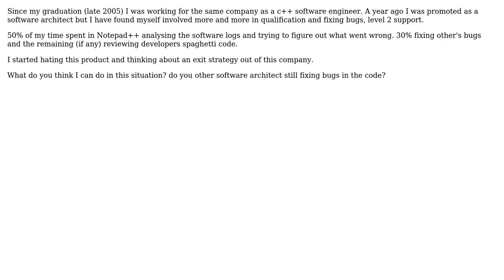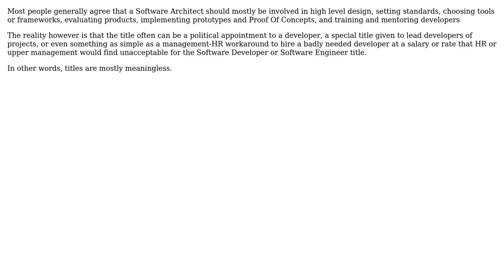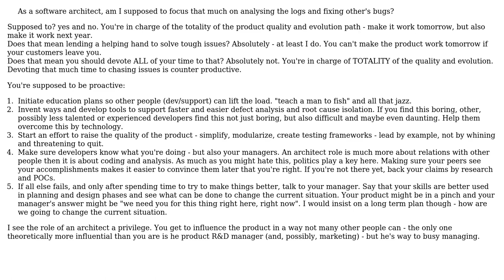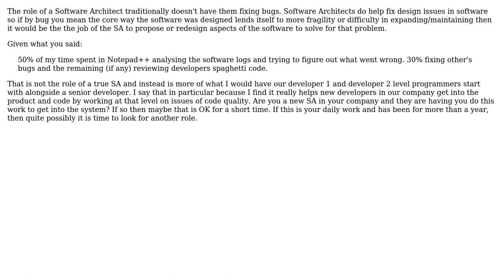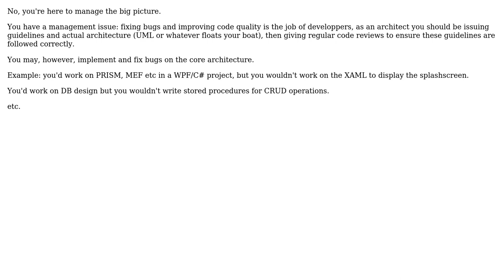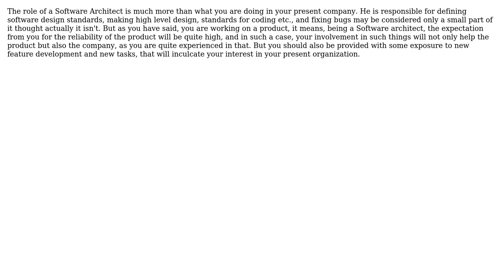As a software architect, am I supposed to focus that much on analysing the logs and fixing...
Software Engineering: As a software architect, am I supposed to focus that much on analysing the logs and fixing other's bugs?

With thanks & praise to God, and with thanks to the many people who have made this project possible! | Content (except music & images) licensed under CC BY-SA | Music | Images & others | With thanks to user Yusubov user Scott S user Ran Biron user maple_shaft user Manoj Agarwal user Louis Kottmann user JohnMcG user gnat user cpp81 user Akira71 and the Stack Exchange Network Trademarks are property of their respective owners. You are responsible for your own actions.